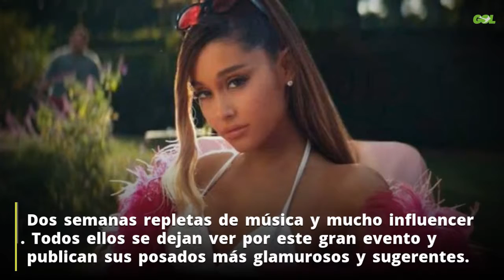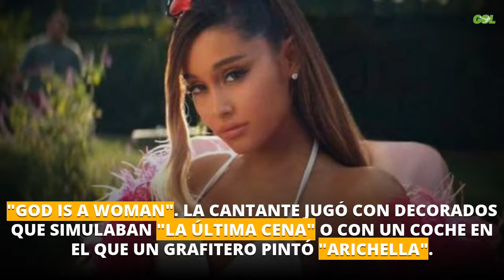El terrible vídeo de Ariana Grande (“Vergüenza”, “Asco” y “Rata") que desata la locura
California acoge el festival de música más multitudinario de la historia alrededor del mundo Dos semanas repletas de música y mucho influencer. Todos ellos se dejan ver por este gran evento y publican sus posados más glamurosos y sugerentes. Una fiesta con gastronomía de lujo y actividades VIP no aptas para todos los bolsillos. Fuente